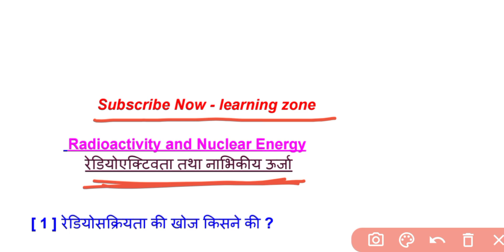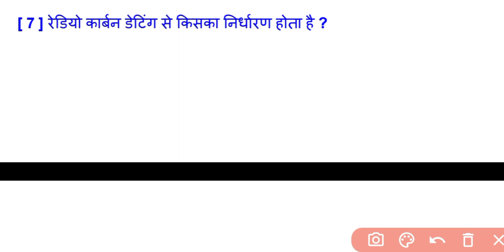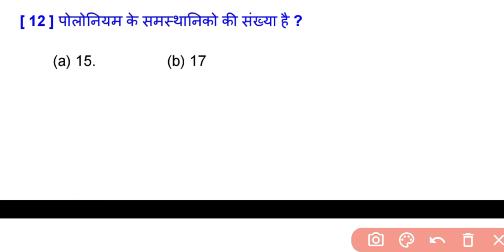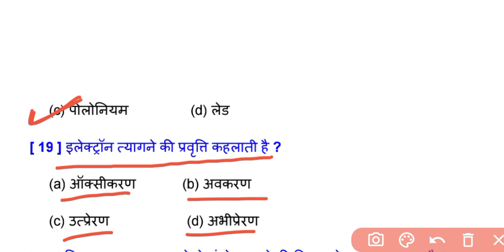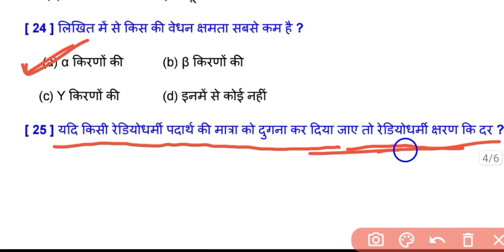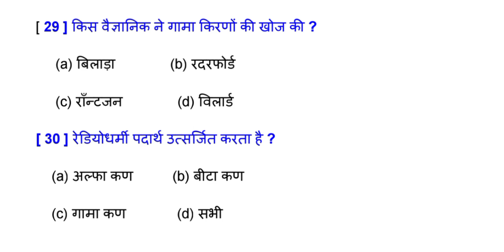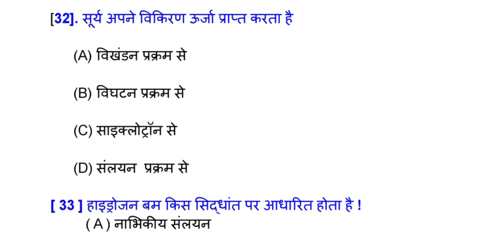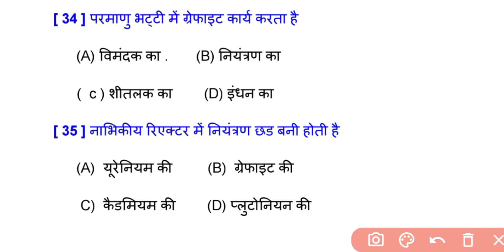bihar polytechnic Exam preparation 2022 | radioactivity chemistry polytechnic 2022 /most important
bihar polytechnic Exam preparation 2022

1) chemistry vvi objective question
2) polytechnic vvi objective question
3) polytechnic chemistry question 2022
4) chemistry chapter question
5) chemistry radioactivity
6) radioactivity
7) bihar polytechnic Exam prepration 2022
8) bihar polytechnic live question
9) chemistry question Hindi
10) chemistry radioactivity
11)bihar polytechnic